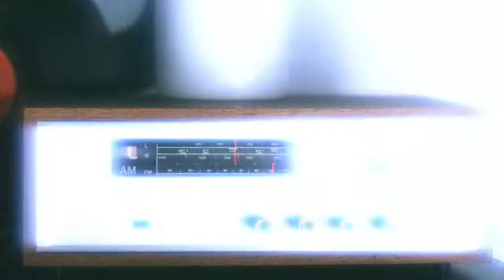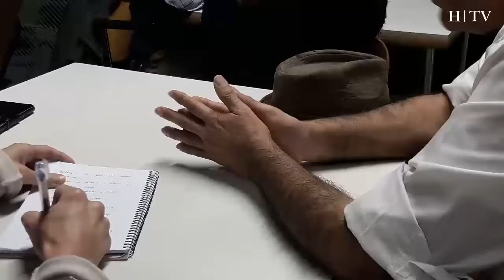La radio de los que llevan la casa en la mochila - Heraldo TV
Un grupo de personas sin hogar (o con techo precario) hace en Zaragoza el programa de radio semanal "Con la casa en la mochila".